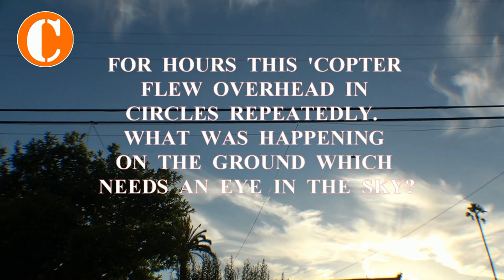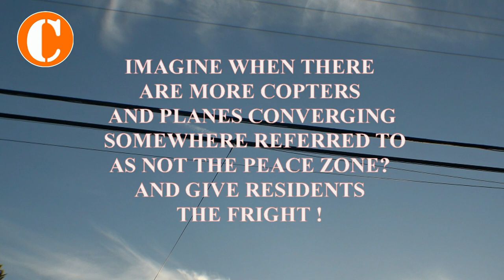🔴 RUN OR DUCK AND COVER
WARNING: Please don't watch this if you can not read between the video (lines?) message. Yes, there's big brother's eye in the sky, run or duck and hide.  What will you do?

We were testing our camera and by some coincidence we had this copter doing some hovering near our place.

We trained the lens toward the sky and let it film the flyer and capturing the incessant sound when so near the camera for few minutes.

First visit?  Cbanga360.Net's first channel inMotion presents electronics and gadgets unboxing for use in content production. It features talks of Youtube experience, tips on Howtos’ and DIY’s, short cooking episodes, discuss updates and reacts on trends on tech, culture and light interesting issues.